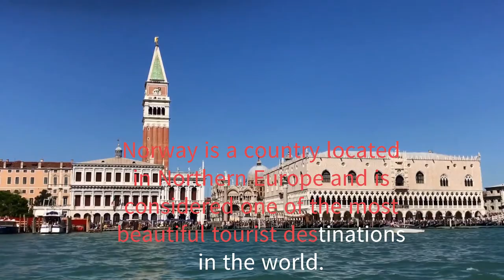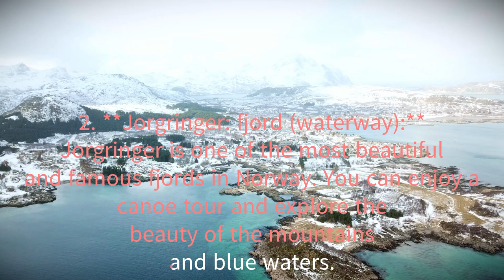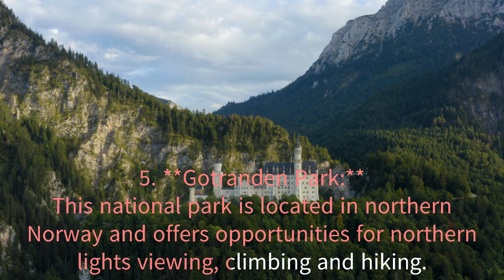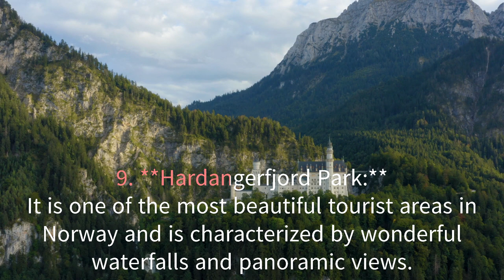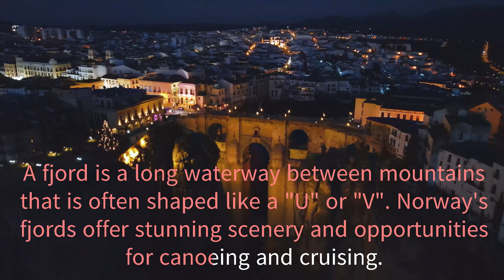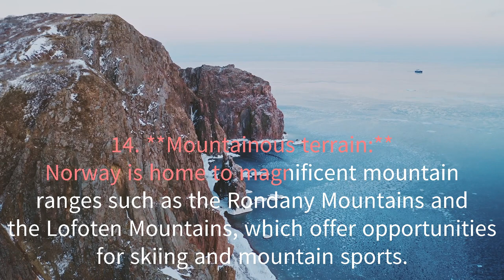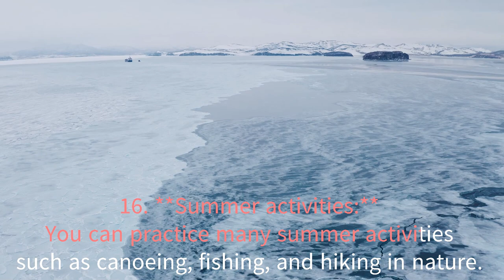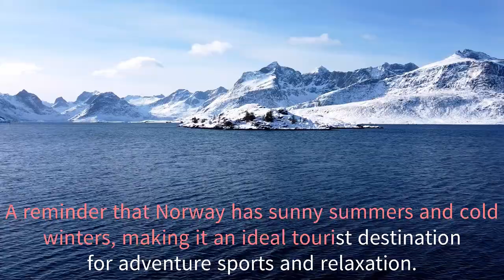NORWAY TRAVEL DOCUMENTARY |Unveiling Nature's Beauty The Grand Norwegian Roadtrip: 2024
The Hidden Wonders of Norway: Unveiling Nature's Beauty
Norway: the jewel of northern Europe
nature's way unveiling ceremony jewish norway rat the bear upsell only fools and horses gary
joel and ethan coen turkey fossils and carvings hidden pond nature center the north face unveiling the unknown game beauty supply store near me wonderstruck perfume wondershare nature's bounty hair growth the crown thesaurus beauty and the beast norway time norway language
nature's promise norway currency wonders the grinch nature's touch unveiling definition the color purple hidden figures office depot unveiling mercy hidden tunnel norway population wondershare filmora norway northern lights like_subscribe usa travelvlog Thanksgiving Day Parade 2023 in New York City. Thanksgiving shortvideo newyork Times Square ball drop - 2024 - newyear2024 newyork fireworks timessquare lomepal trop beau